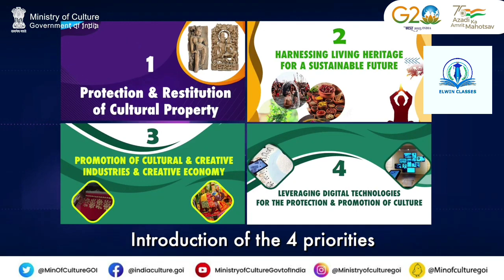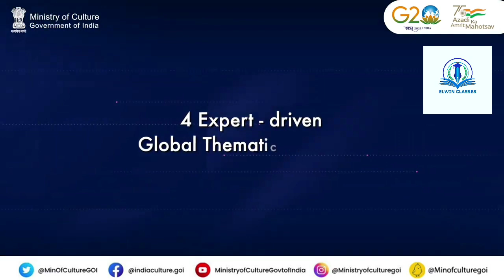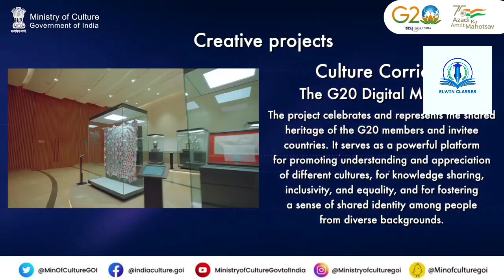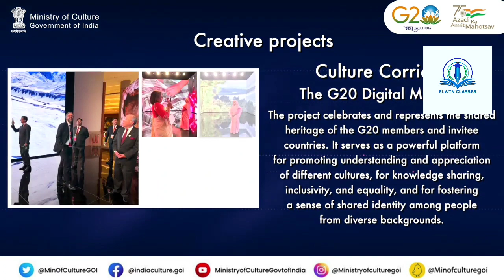आजादी का अमृत महोत्सव | G20 Amrit mahotsav | Know about four Pillars | Historic | Transformative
G20 Amrit mahotsav | Know about four Pillars | Historic | Transformative |